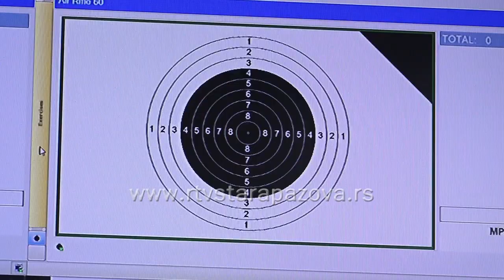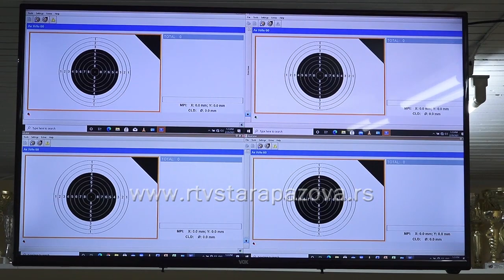Aleksandra Havran državni prvak Srbije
Streljačka družina Jedinstvo već 15 godina unazad ostvaruje izuzetno dobru saradnju sa pazovačkim školama tako što nastavnici fizičkog vaspitanja dovode učenike kako bi se upoznali sa ovim sportom. U jednoj takoj poseti streljaštvo je zavolela i Aleksandra Havran. Svoj talenat pokazala je čim je krenula sa treninzima, a danas sa nepunih 17 godina postala je državna prvakinja za seniorke, za kategoriju vazdušna puška na državnom takmičenju održanom u Nišu.